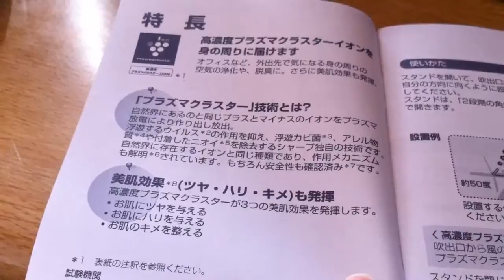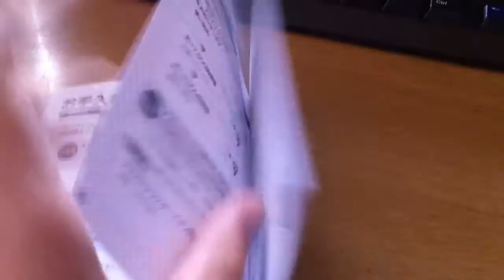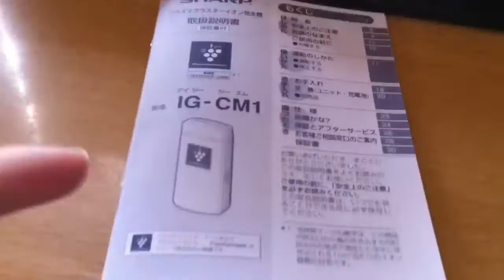2012.3.17 【SHARP】IG-CM1 プラズマクラスター 購入！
母親が某ショッピングチャンネルで購入していました。